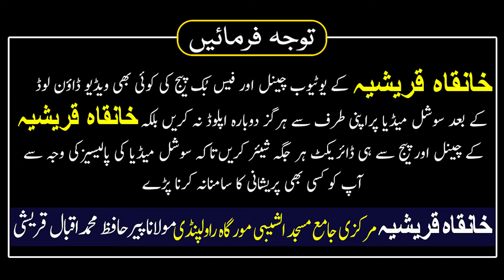Na Mumkin Masail Hal Nahi o Rahay | Duain Bhi Foran Qabool | Peer Iqbal Qureshi